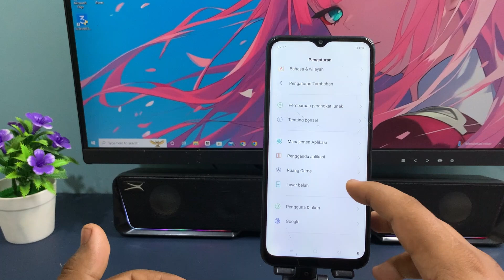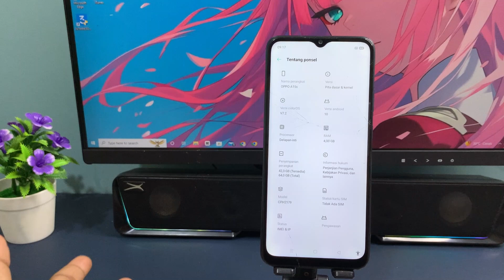Apakah Hp Oppo A91 A92 Bisa Ditambah RAM? Di Hp Oppo A91 A92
Apakah Hp Oppo A91 A92 Bisa Ditambah RAM?